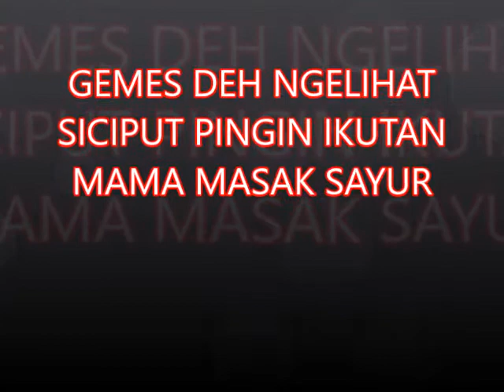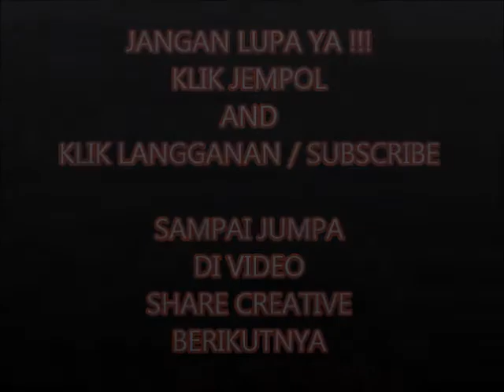GEMES DEH NGELIHAT KUCINGKU SICIPUT IKUT MEMBANTU NYAYUR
sICIPUT KUCING PUTIH UNIK suka membantu mama masak sayur juga. Gimana membantunya lihat di video ini. :):):)